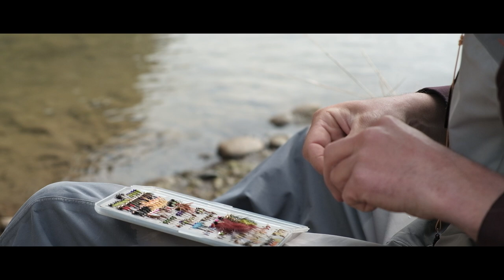Episode 3: Fly Fishing the Gunnison River - Gunnison Gorge Wilderness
We spent the day fishing in the Gunnison Gorge Wilderness. We ran into a few rainbows and a few browns both on nymphs and dry flies.